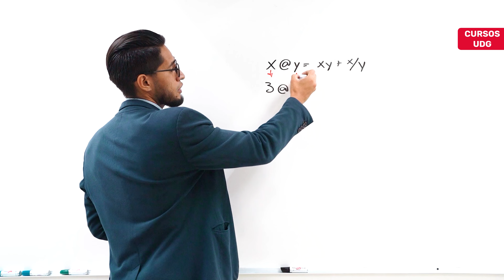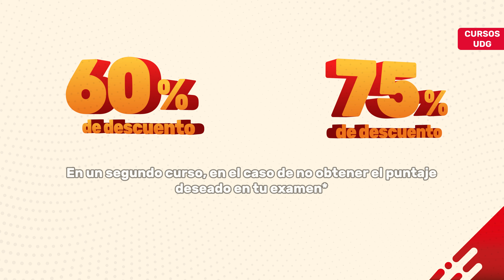Conoce nuestro curso Diamante ❤️🧑‍🎓 | Ingresa a la UDG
¡En Avanza se preparan los mejores aspirantes a la UDG!
¿No quedaste en listas, te faltaron puntos? 🫂

En Avanza tenemos el Curso Excelencia Diamante ideal para ingresar a las carreras más demandadas como medicina 👩‍🏫

¡Inscríbete ahora mismo y asegura tu lugar!